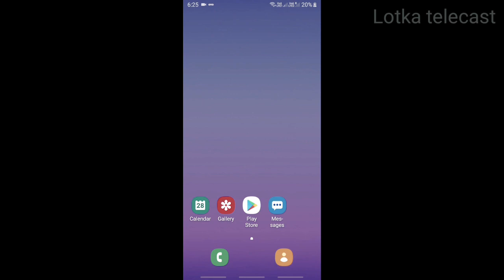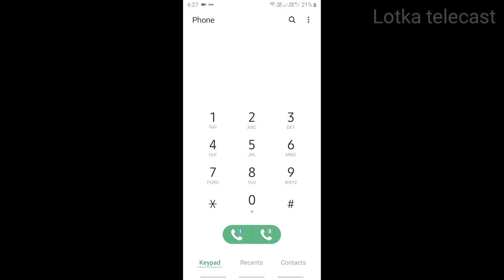केवल इस कोड को डायल करें Samsung mobile codes ,sensors and touch sensibly Samsung users try this ok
केवल इस कोड को डायल करें  Samsung mobile codes ,sensors and touch sensibly .